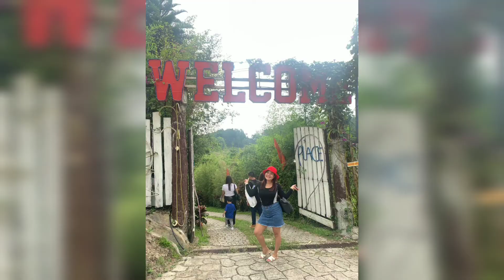mga laagan sa Reel Place Lorega buda/nene MCE Vlog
@ Reel place Lorega Buda/Nene MCE Vlog